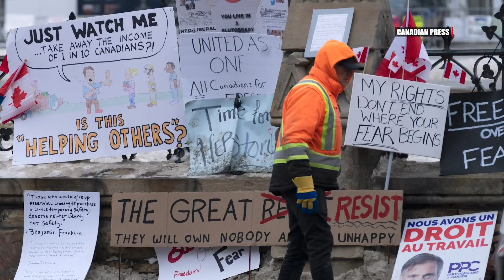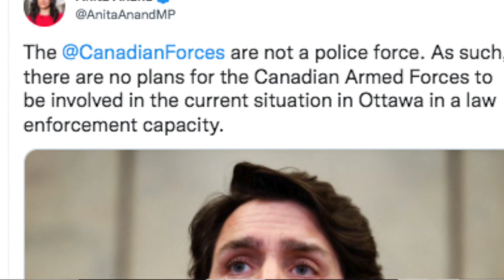MILITARY UNLEASHED? Why the army shouldn't interfere with the trucker blockades!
The Sun's political columnist Brian Lilley lets us know why the Canadian military should not be used to break up the freedom convoy protest in Ottawa.